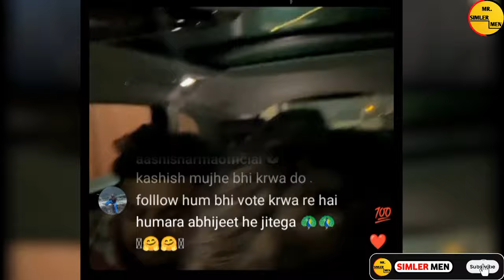Elvish yadav & Love katariya,Prince narula insta Live support abhisek Kumar and munawer bigg boss 17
bb 17 review video

My other video bb 17 review